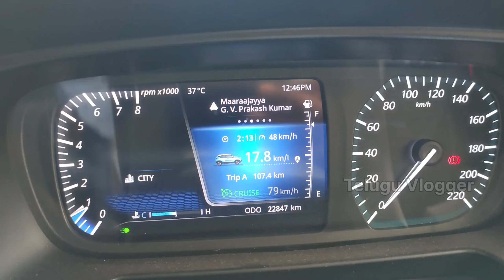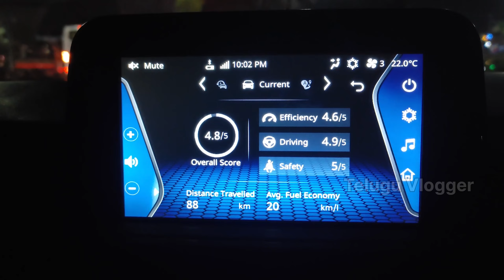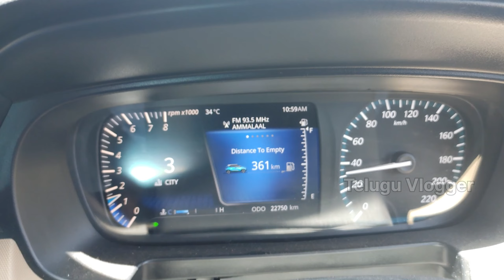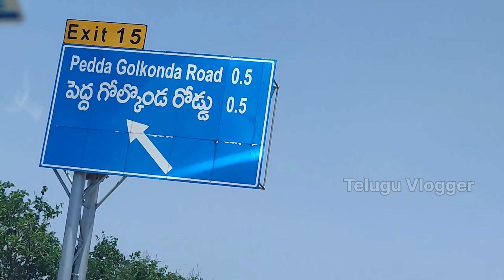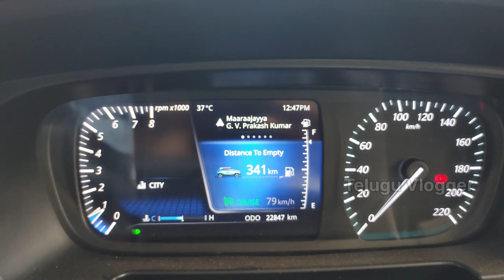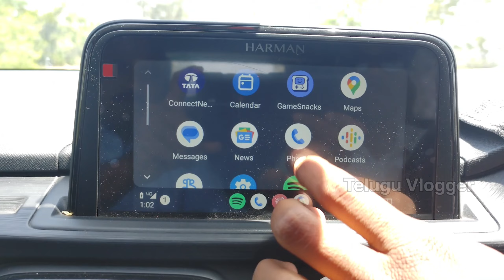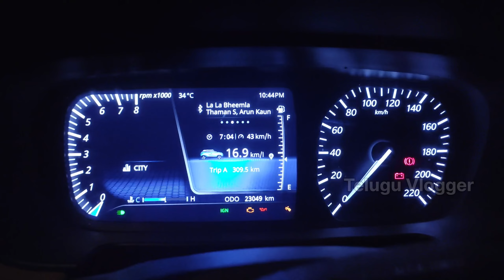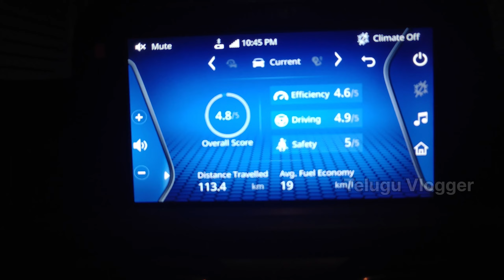New House In My Village | 100 Years | new house construction | Punch Mileage test | telugu vlogger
i hope you all are safe and doing well

so today's vlog is about
our new house in my village
last year our house was collapsed due heavy rainfalls
so we are construction new house in my village
NEW HOUSE IN MY VILLAGE
NEW HOUSE
TATA PUNCH

so pls watch the video till end dont miss the end

like ,👍the video and share👉 the  video to your friends and family And also subscribe to my channel for more information and intresting content and for more videos do subscribe to my channel ❤️

so for all YouTube update about video you can follow me in Instagram i will post all YouTube update in Instagram so do follow on Instagram